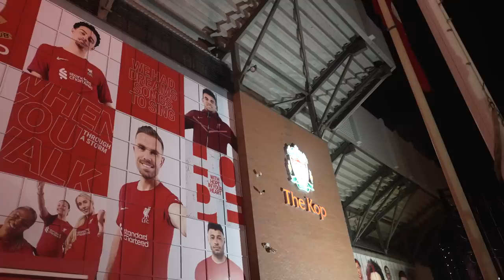Coming Home to Liverpool | Paddy The Baddy Vlogs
After spending 2 months training in the  US, Paddy makes a triumphant return to come back home to Liverpool where he reunites with Meatball Molly at their Gym, Next Gen. Paddy then Takes in his first Liverpool matchj of the season as they take on Ajax at Anfield.

Executive Producer - MO DARWICHE
Producers    -  ANDONI ELIAS-NAVA, DYLAN SACHSE, JONATHAN TURTON
Post supervisor - NADER OWIES
Editor - MATT JOHNSTON